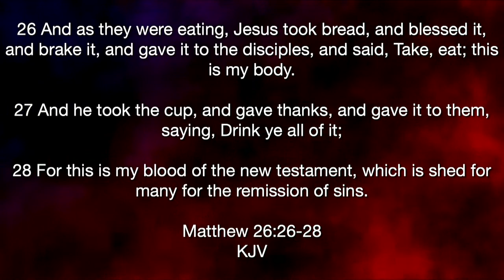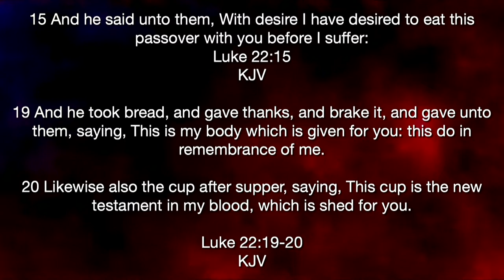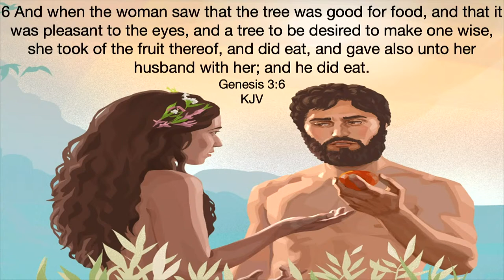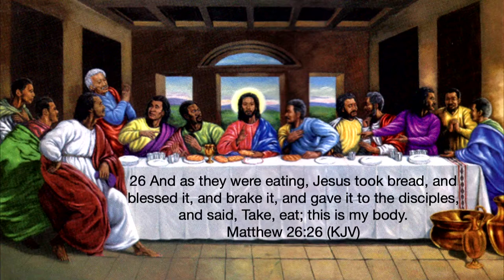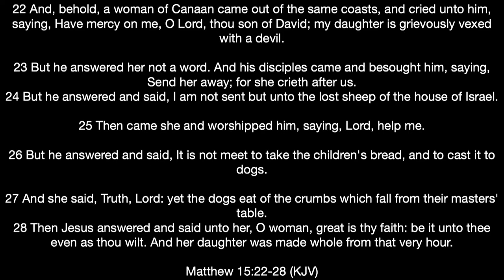The Therapeutic Value of Holy Communion, Faith In Commune-No Therapy - April 2, 2023